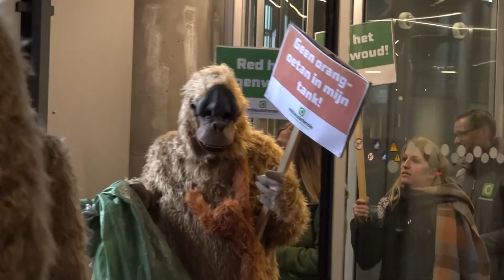Gevluchte orang-oetans op de stoep bij ministerie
Een oerang-oetan-gezin uit Indonesië zoekt onderdak zoeken bij het ministerie van I&W. De mensapen zijn dringend op zoek naar een nieuw thuis. Want hun regenwoud wordt in rap tempo gekapt voor de aanleg van megaplantages voor palmolie.

Veel palmolieplantages worden aangelegd om biodiesel te produceren voor Europese auto’s. We kunnen het regenwoud beschermen door palmolie en ander voedsel niet langer te gebruiken voor onze brandstof.

Waar trek jij de grens? Teken de petitie op